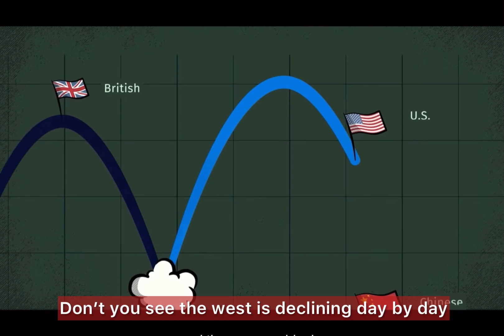Putin and Xi seal Alliance 🌚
And this, ladies and gents, is how alliances are made.